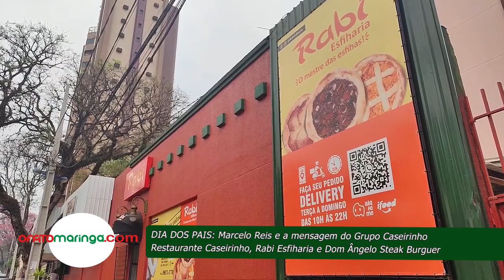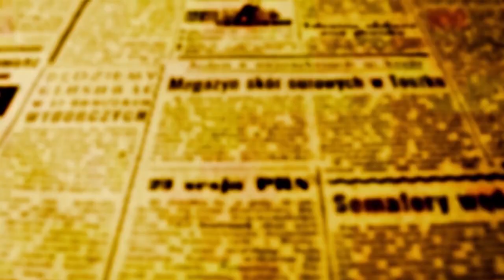DIA DOS PAIS: Marcelo Reis e a mensagem do Grupo Caseirinho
O Grupo Caseirinho composto por quatro restaurantes, uma esfilharia e uma casa de Lanches está com promoções e horários especiais de atendimento na semana dos pais.

O diretro do Caseirinho, Marcelo Reis gravou mensagem de felicitações aos pais e convida as famílias a trazerem os genitores para almoçar no sábado (9) a deliciosa feijoda do Caseirinho da avenida Duque de Caxias, do Terminal Shopping e do Caseirinho Recanto. Já a Rabi Esfilharia está com uma promoção imperdível que prevê um brinde de meio litro de chopp a cada dez esfilhas consumidas.

Veja a mensagem de Marcelo Reis.